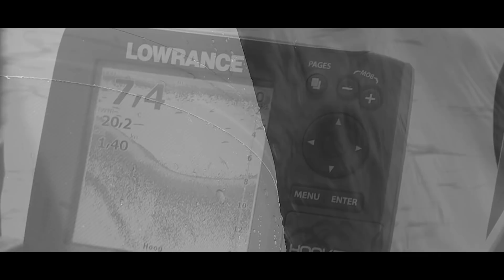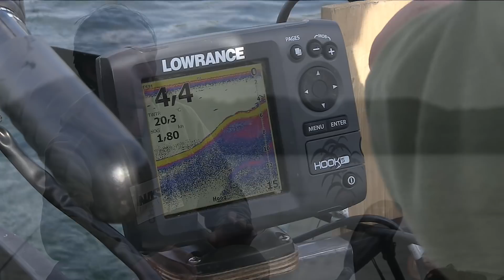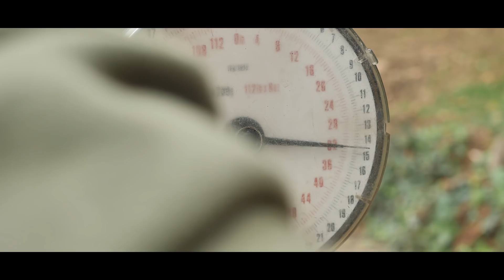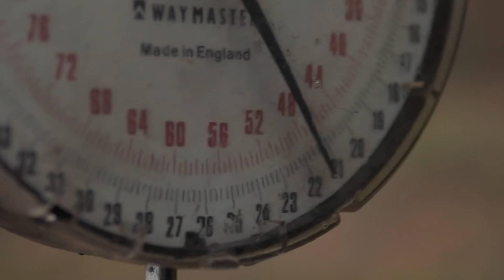A tale of Passion - Een kijkje in de visserij van Mark Pansar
Is een video waarbij Mark Pansar zijn belevingen met jullie deelt op een nieuw syndicaat.
Gedurende een aantal sessies volgt vaste cameraman Marco Tetteroo hem hierbij. Tijdens zijn visserij pakt Mark het geheel op eigenwijze aan.
Deze keer niet nadrukkelijk op zoek naar die ene grote bak, nee dit keer probeert hij er zoveel mogelijk te vangen en te genieten. Dus voor hem geen Target visserij op dit water.

Zo wil het zijn dat tijdens een gezamenlijke sessie met dochterlief er wel een hele bijzondere vangst werd vastgelegd op de gevoelige plaat. En hoe meer Mark ging voeren en vissen hoe meer en meer vissen er op de kant kwamen. Tegen het eind van het jaar had Mark het zo aan het lopen dat er de ene na de andere bak zijn landingsnet bezocht.
Maar of die ene hele grote bak ertussen zat? Tja, dat valt bezien in deze nieuwe video “A Tale of Passion”.